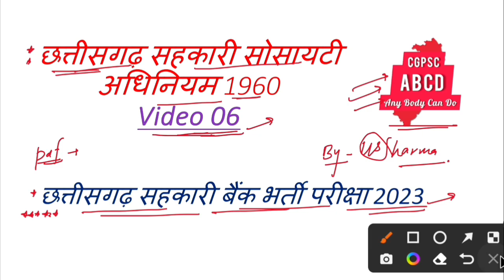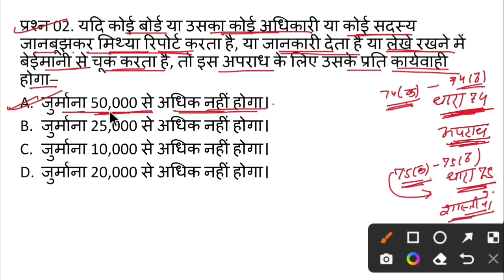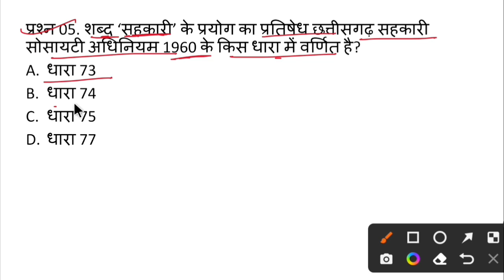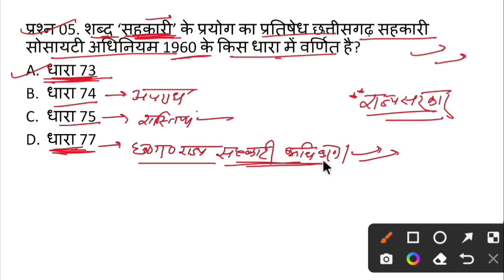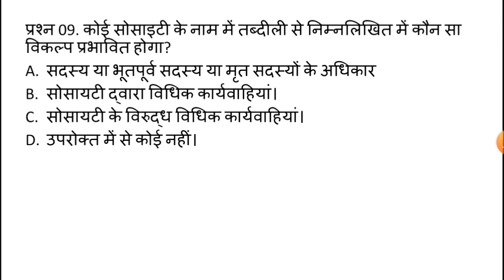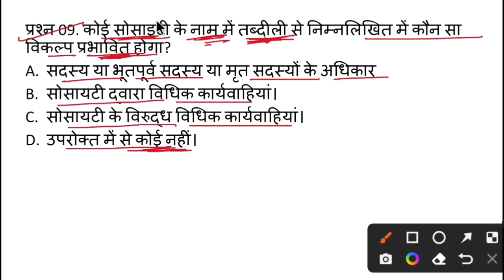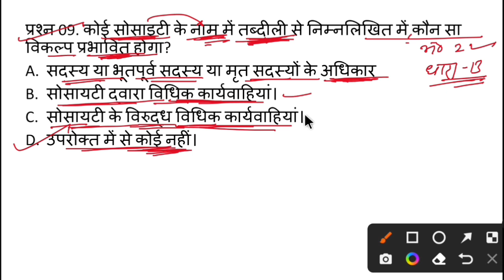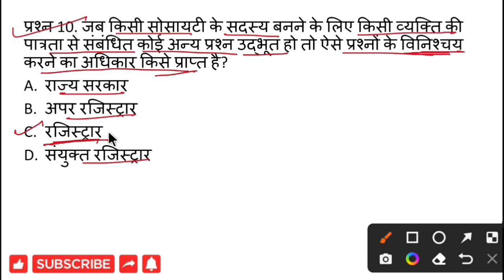छत्तीसगढ़ सहकारी सोसायटी अधिनियम 1960(video–06)//CG सहकारी बैंक भर्ती परीक्षा 2023🔥🔥